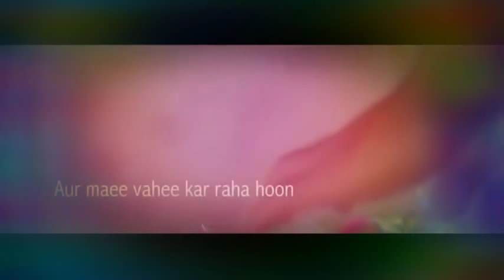Mix music collection 2017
80s r&b music mix,
2000 r&b music mix,
90's music mix,
80's music mix,
70's music mix,
60 s music mix,